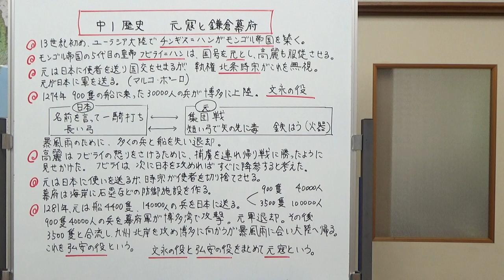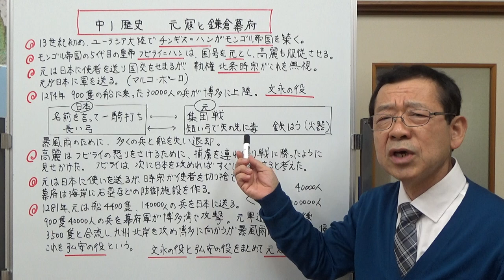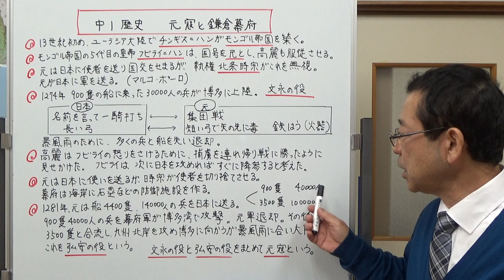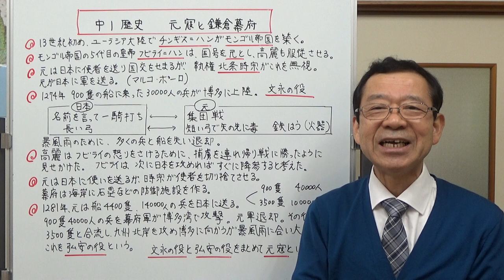中1歴史 元寇と鎌倉幕府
元寇というと教科書を読むだけだと「暴風雨に助けられて日本が勝った」みたいに感じちゃいますが、御家人たちは本当に頑張ったんですよ。フビライ＝ハンが日本を攻めた目的と、なぜ2回も攻めてきたのかということを、動画の中で説明してみました。